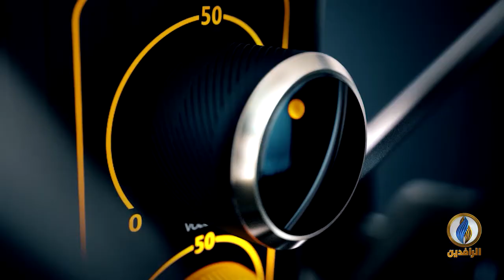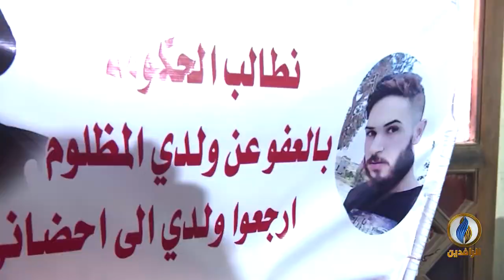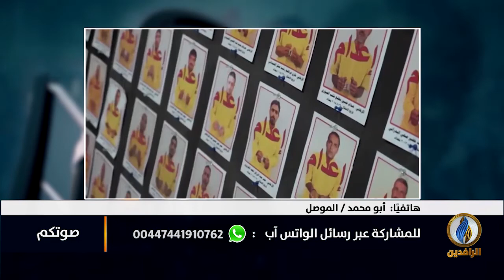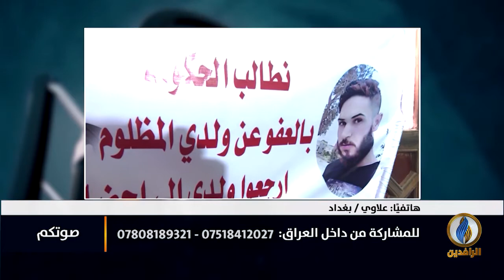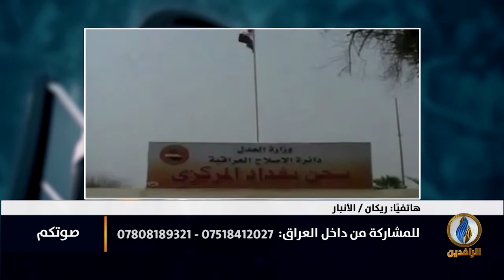صوتكم | إلى متى يستمر مسلسل تعذيب المعتقلين وإذلال ذويهم؟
تقديم:

عمر حاد